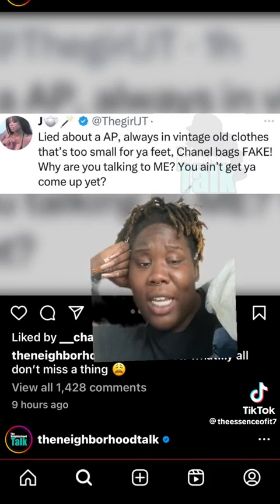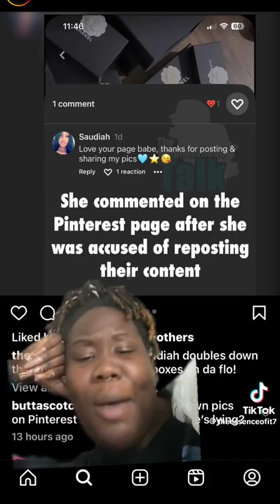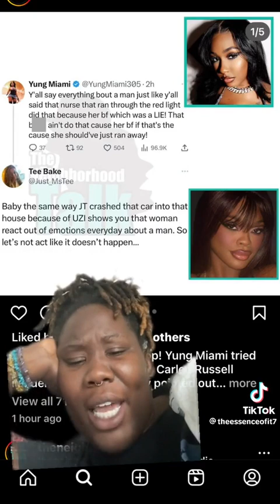JT Called Out Fake Chanel Bags